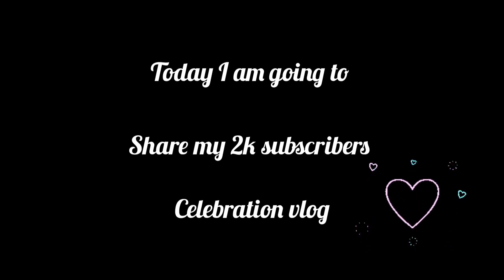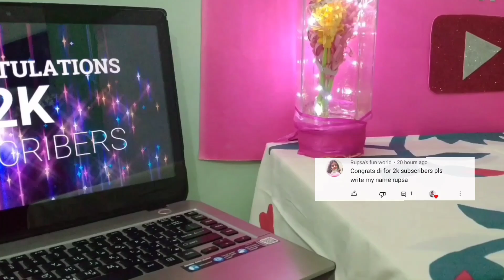2K Subscribers Celebration Vlog😍 | namiraartgallery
Hey all !!
Hope you like my Videos, Keep enjoying and don't forget to

My Gears:
•Realme 7 pro

•Tripod 50

•Glue Gun